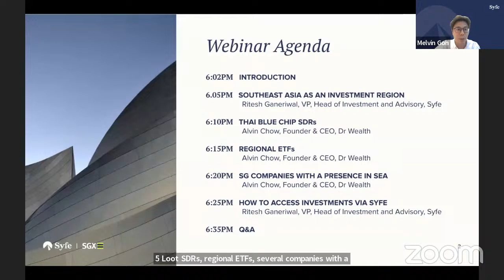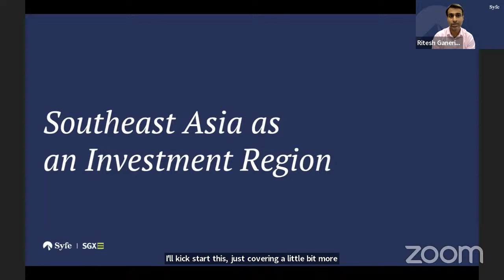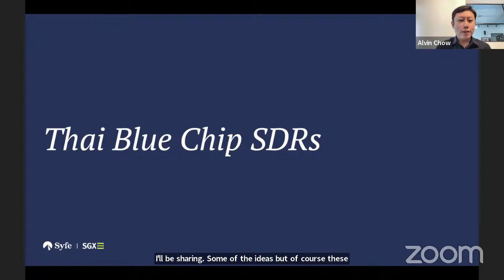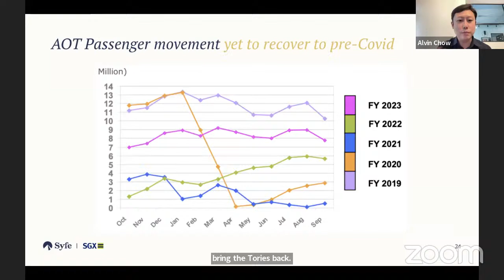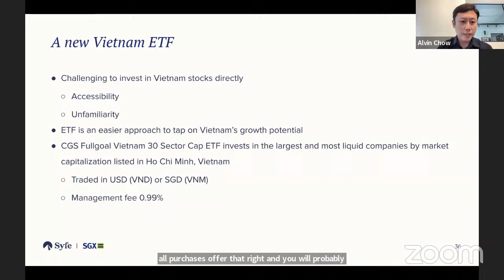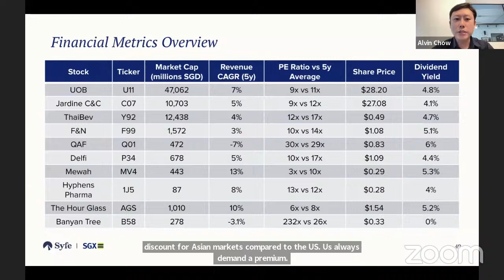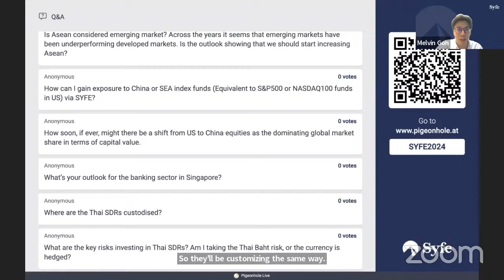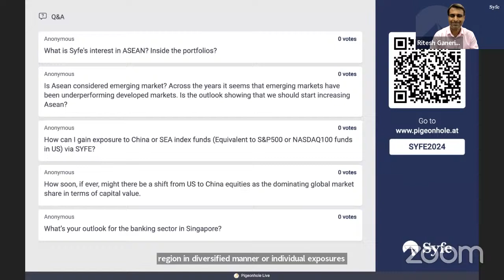Is SEA poised for a better future in 2024 than US or China?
Amidst shifting global dynamics, Southeast Asia has emerged as a hotspot for investment, with rapid economic growth and an abundance of opportunities across various sectors. Our webinar aims to dissect this potential, examining key factors driving growth and evaluating investment opportunities within the region.

In this thought-provoking session, we will explore the dynamic landscape of Southeast Asia's investment potential and compare it with the economic powerhouses of the United States and China.

Catch this recording as we uncover the prospects of investing in this dynamic region, led by Ritesh Ganeriwal, Syfe's Vice President and Head of Investment & Advisory, and joined by our distinguished guest, Alvin Chow, Dr Wealth's Founder & CEO.

Featured Guests:
• Alvin Chow